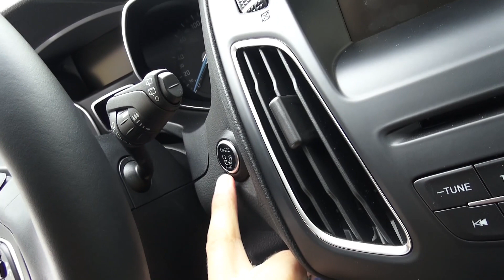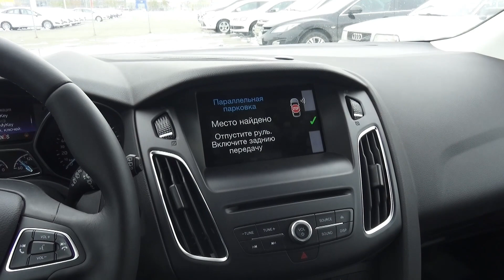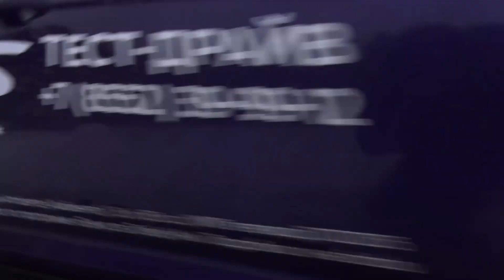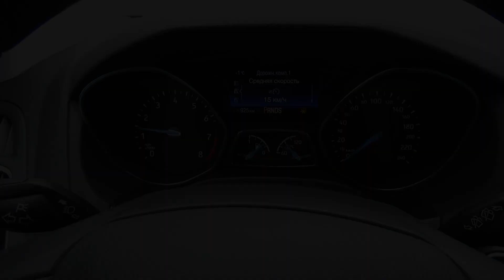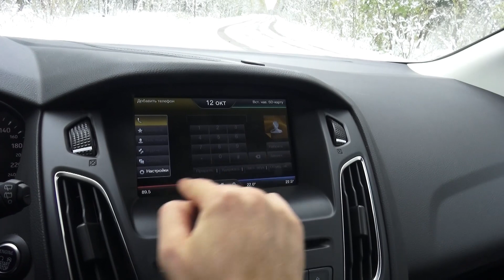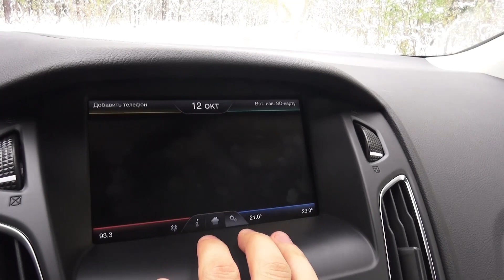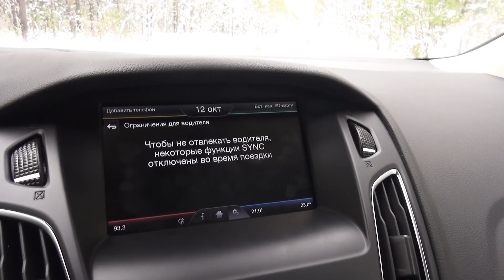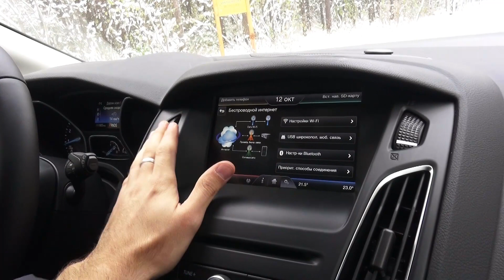2015 Ford Focus Titanium. Обзор (интерьер, экстерьер, двигатель).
2015 Ford Focus Titanium. Обзор (интерьер, экстерьер, двигатель).
ТрансТехСервис Ford.
Набережные Челны, Автодорога №1
Телефон автосалона: